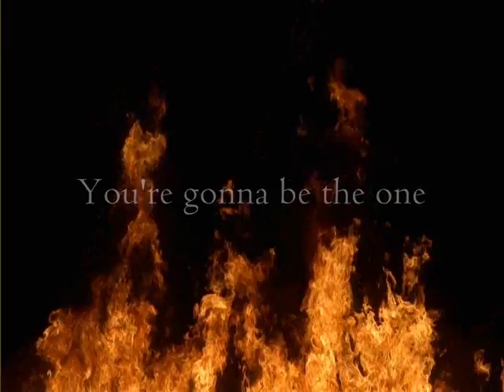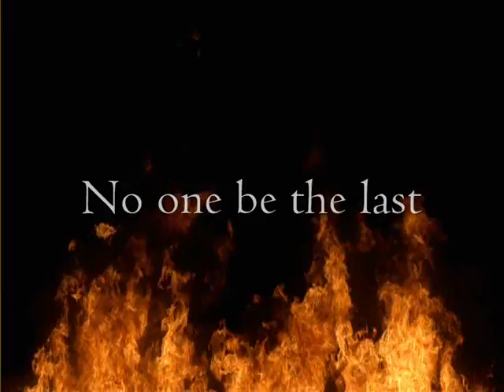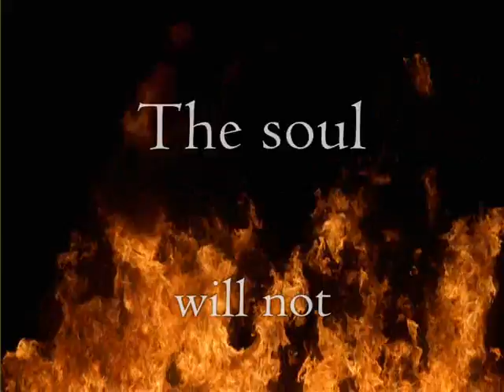AnVision - Season Of The Witches - Lyric Video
AnVision's single announcing new album which is planned to be released in the middle of 2014.
The official Lyric Video.

Artist:  AnVision

Line Up: Marek "MarQus" Ostrowski -- voc & back. voc, Grzegorz "Greg" Ziółek -- guitars, Waldemar "Valdi" Różański -- Keyboards, Karol "Karaluz" Wadowski -- bass & screams, Marcin "Larz" Duchnik -- drums.

Title: Season Of The Witches

Time: 6'05"

Composer(s): Grzegorz Ziolek, Waldemar Rozanski, Karol Wadowski, Marcin Duchnik, Marek Ostrowski

Lirycs: Marek Ostrowski, Ewa Bukrewicz

Recorded at: Raven Studio

Record engeenier: Krzysztof „Flipper" Krupa

Mix & Mastering: Marcin Szwajcer

Cover Concept & Design: Piotr Szafraniec

Band Promo Photo: Andrzej Tylko

Label: EMPIRE 18

Lyrics:

SEASON OF THE WITCHES
comp: AnVision
Lyrics: Marek "MarQus" Ostrowski, Ewa Burkiewicz

The moon is rising
Darkness torn apart
Far horizon
Firing the sparks
Flames are touching the sky
Then rolling out of sight
She's the first in the line
Awaiting the deadly stake

Her burning heart
Cries in the pureness of flames
The soul will not remain

You're gonna be the one
Who will take the prize
For the witch's cries, witch's cries
Season of the witches lasts

The day of judgment
All the curses cast
No one be survivor
No one be the last
The flames are reaching higher
And paint the moon in red
Another one in line
Sentenced to death

The burning heart
In the pureness of the flame

Standing in the crowd
Throwing first Your stone
Chosen one
Hunting has begun